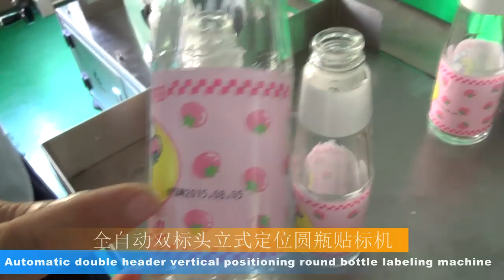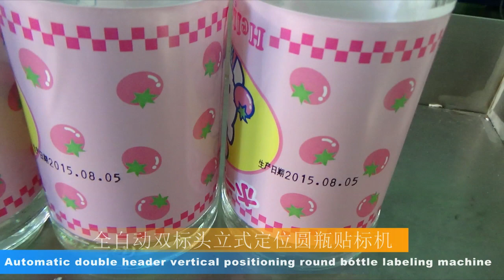圆瓶贴标机定位贴直线式，不干胶贴标设备，自动化贴标机（广东贴标机工厂，贴标设备定制非标供应商）